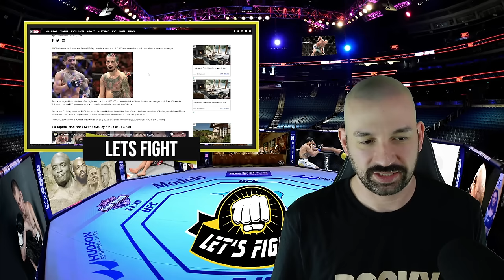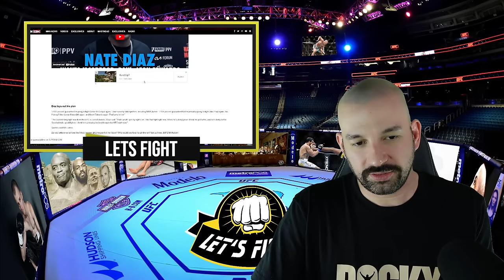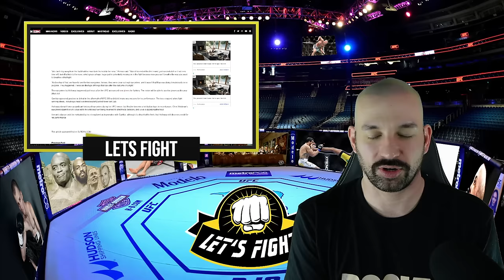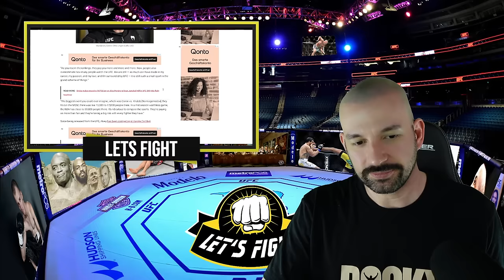Bo Nickal würde Khamzat zerstören? Charles vs Max? Topuria will den BMF Gürtel!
00:00 Intro
00:33 Alex lobt Max
03:27 Topuria will den BMF Gürtel
08:07 Nate "garantiert" mehrere Kämpfe
11:38 Wann wäre Pereira der GOAT
16:47 "Die Eyepokes waren ein Faktor"
21:41 Perry will zurück zur UFC
24:25 Charles vs Max?
28:40 Prochazka wäre für UFC 301 bereit
31:51 Bo Nickal würde Khamzat zerstören?
35:01 "Fighter bekommen mehr als sie verdienen"